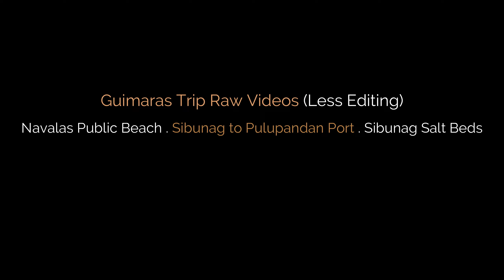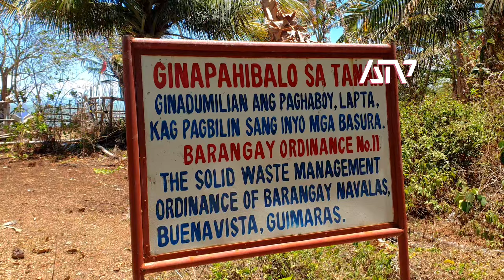Iloilo to Guimaras Trip - Navalas Beach, Sibunag Pulupandan Port, Sibunag Salt Beds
- A quick trip to Guimaras, discovering a Navalas Public Beach, Sibunag to Pulupandan Negros  Port and Sibunag Salt Beds
- 03/28/2024

- Tricycle rent from Navalas Bach to Sibunag Port to Buenavista Port (going back to Iloilo) - P1,000

- Public Jeepneys and Tricycle is available from Buenavista Port to Navalas Beach